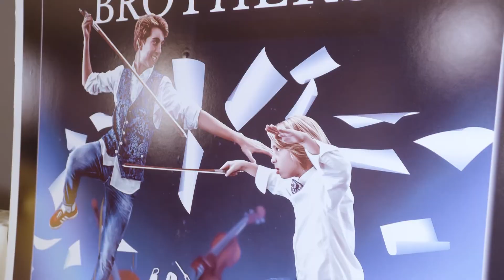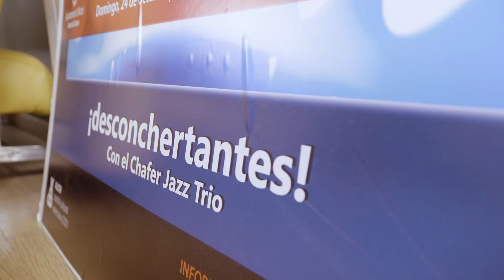La Colla Talent | Violincheli Brothers 🎻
Pablo i Alejandro, o el que és el mateix, els Violincheli Brothers, són dos talents musicals impressionants. Violí, violoncel, piano🎹… no se'ls resistix cap instrument!🎼